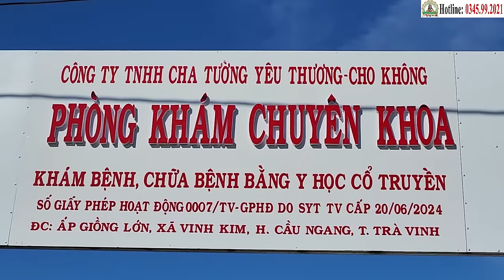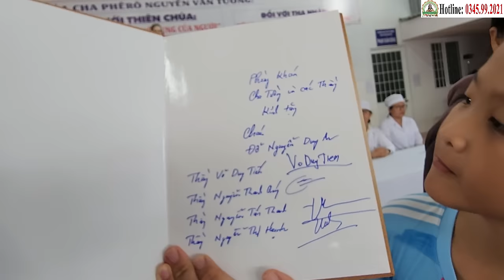Lễ "Xuất Viện" Đặc Biệt: Bé An 11t ("Kỳ Tích" U não từ 8mm xuống 1mm) | Phòng Khám Cha Tường (16/7)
Lễ "Xuất Viện" Đặc Biệt: Bé An 11t ("Kỳ Tích" U não từ 8mm xuống 1mm) | Phòng Khám Cha Tường (17/7)